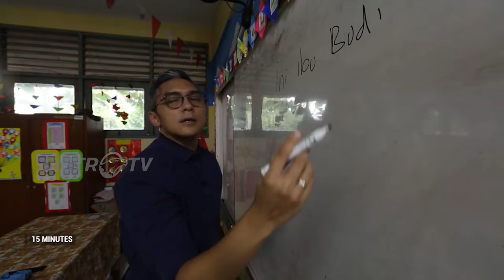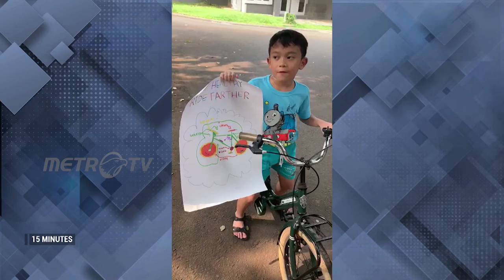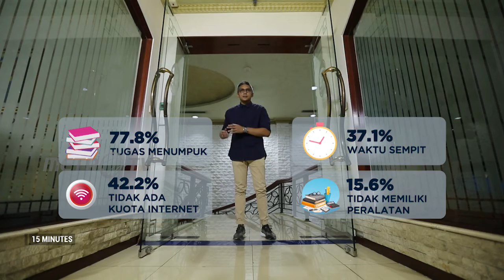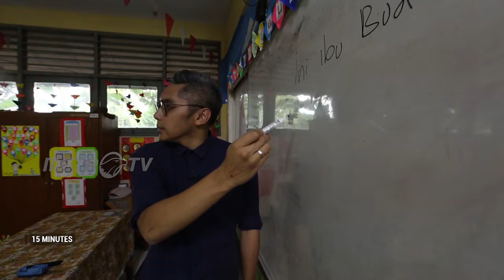(BUKAN) BELAJAR BIASA l 15 MINUTES METRO TV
Sudah dua bulan lamanya, siswa diminta belajar dari rumah. Namun ternyata, survei KPAI menyatakan anak tidak bahagia selama Pendidikan Jarak Jauh (PJJ) berlangsung.

Apa penyebabnya? Dan bagaimana pemerintah harus menyikapi permasalahan ini jika situasi darurat Covid-19 berkepanjangan?

Simak pembahasannya dalam 15 Minutes episode (Bukan) Belajar Biasa, bersama narasumber:

1. Ernest Prakasa - Sutradara
2. Retno Listyarti - Komisioner KPAI
3. Dudung Koswara - Ketua Pengurus Besar PGRI